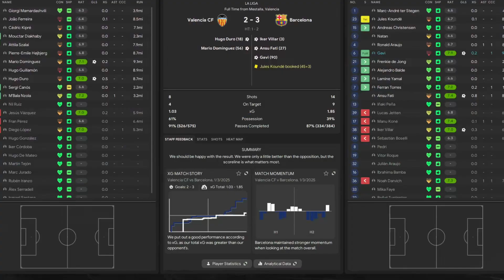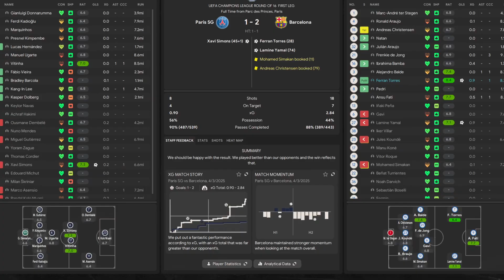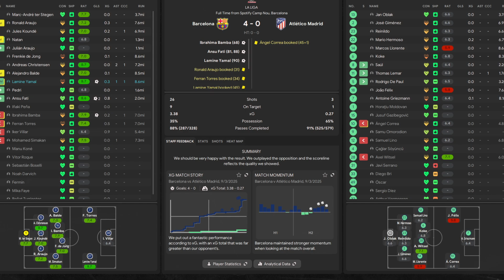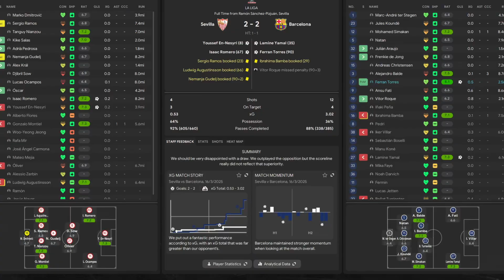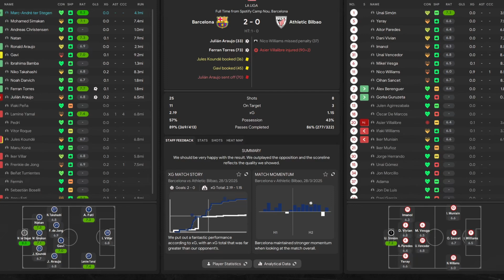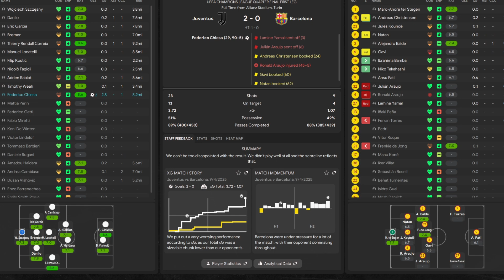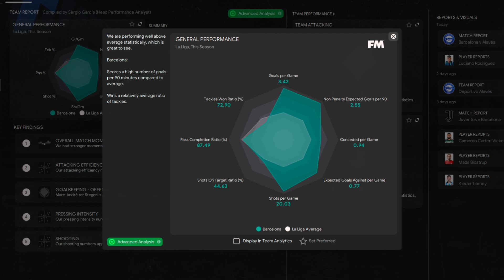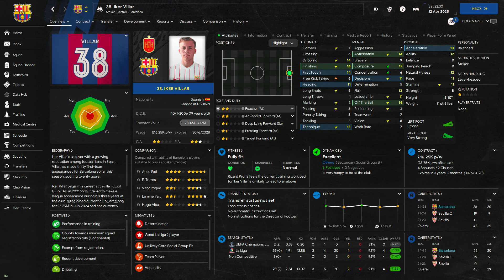Barcelona Season Review 24/25 - Part Five - Football Manager 2024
In this brand new FM24 series I am going to take you through the full 24/25 season with Barcelona. I will take charge at the Catalan giants for a season and look to take them back to the top of Spanish football!!

Barcelona have had a bit of a whirlwind season in the 23/24 campaign. The defending champions would struggle with the defence of their La Liga crown. Off the field the club is going through some big changes. With questionable decisions and financial burden the club seem to be ambling from mess to mess. They sold the rights to their home stadium Camp Nou before spending millions of euro's redeveloping it. They would purchase players without the finances in place to register them.

During the 23/24 season there would be drama on the pitch too, performances wouldn't be up to the standards expected, the pressure would all be too much for manager Xavi who decided enough was enough and announced his resignation in January 2024. By April though the board would convince him to reverse the decision, only then to sack him in the summer of 2024 anyway.

So with the club being in a mess both on and off the field I am going to step into the shoes of manager and try to repair the club in Football Manager 2024.

FranklyFM84 2024